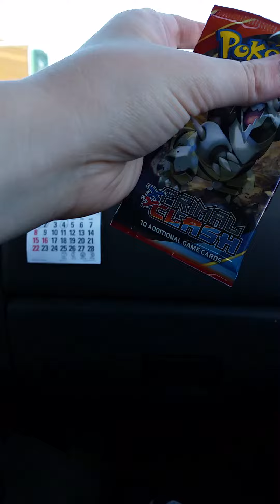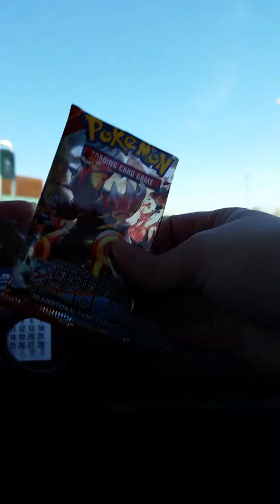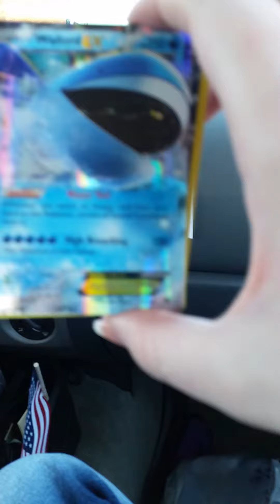Opening 2 primal clash packs Ex pull